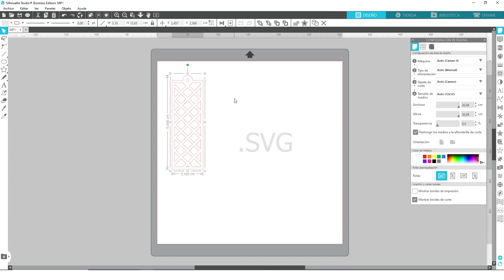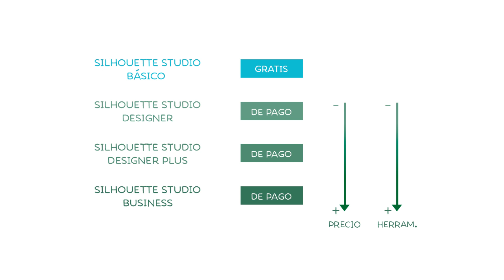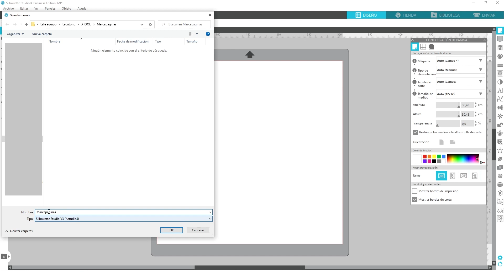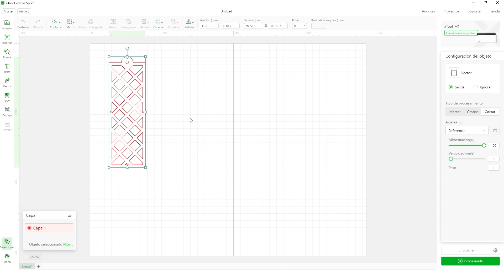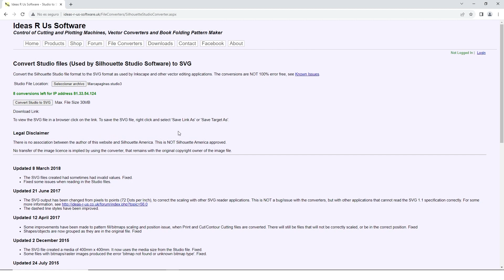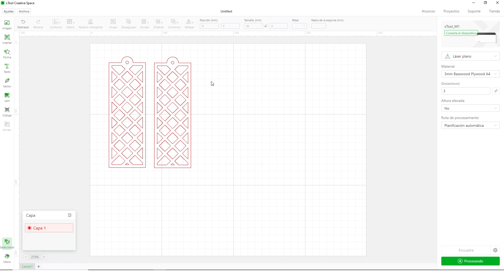Pasar diseños de Silhouette Studio a xTool Creative Space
¡Si te gusta diseñar en Silhouette Studio ahora puedes pasar tus archivos al programa de las máquinas xTool!.

Únete a mi suscripción de pago en Youtube, para ver contenido exclusivo.